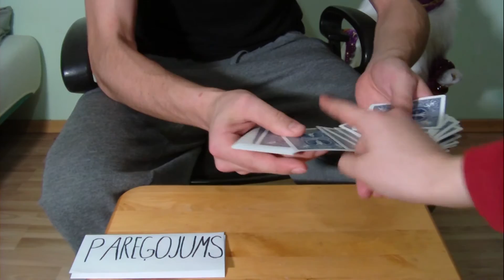40.DIENA - Pareģojums...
Tātad šodien parādīšu jums kā es pareģoju nākotni, bet nez vai man izdosies, bet to jūs uzzināsiet tikai noskatoties šo video. ;)